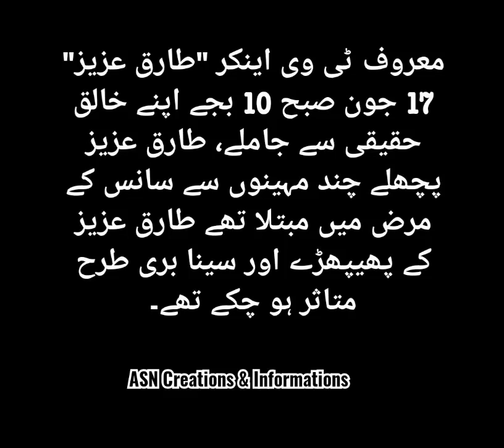Tariq Aziz death Reason | death Cause of Tariq Aziz | Tariq Aziz age and biography and death reason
Tariq Aziz death Reason?